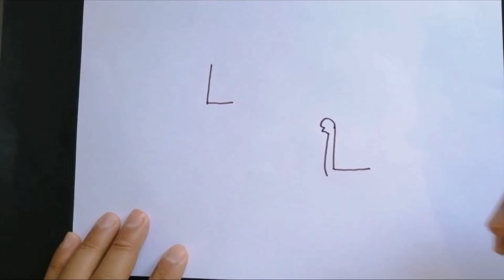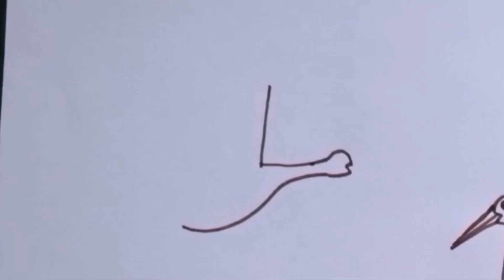L'den leylek çizimi / Harfleri öğreniyorum /çocuklar için çizim ve boyama videoları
Herkes resim yapabilir yeterki õgretilsin, kanalımızda pratik resim  teknikleri gösteriyorum, yeteneğim yok diyenler de resim yapabilir, sesli izleyin öğrenin çocuklarınızla yada öğrencilerinizle birlikte deneyin, ayrıca önemli gün ve haftalar için de örnek resimler çiziyorum, ABONE olursanız sevinirim şimdiden teşekkürler